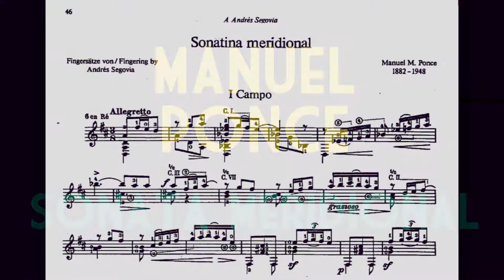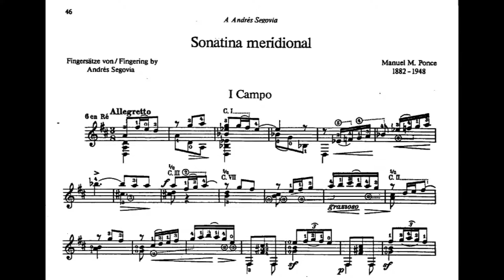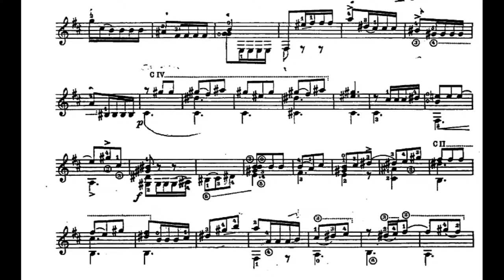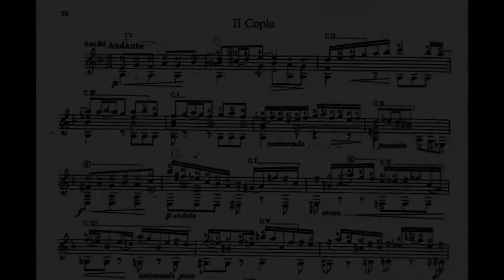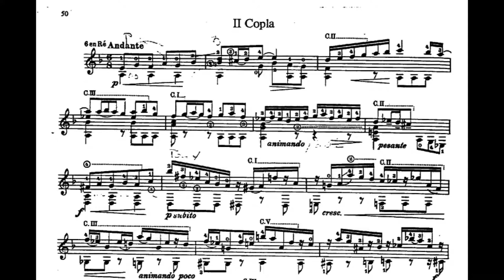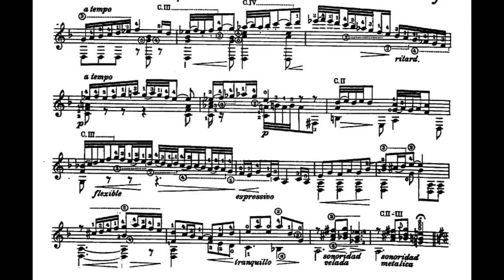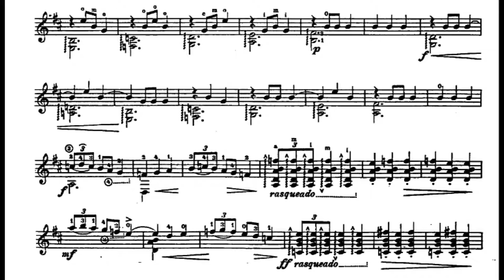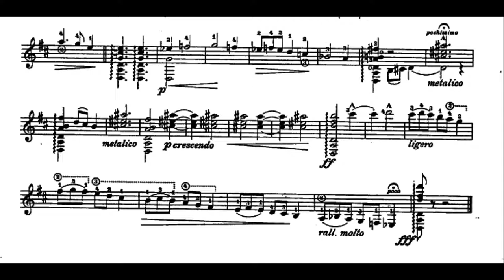Manuel Ponce - Sonatina Meridional for Guitar (1939) [Score-Video]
Manuel Ponce - Sonatina Meridional for Guitar (1939)

Romilio Orellana, Guitar